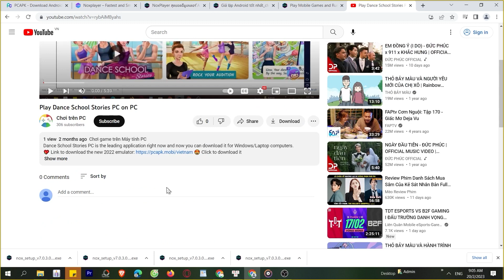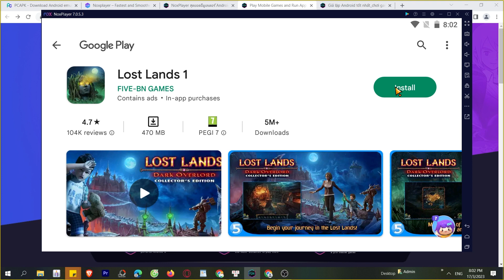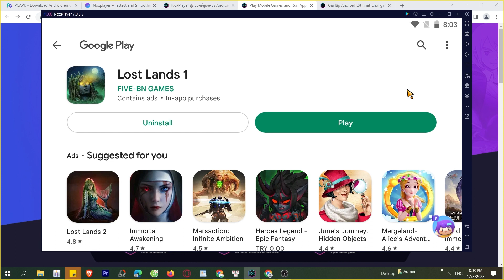Cách tải Lost Lands 1 trên Máy tính, Laptop Windows tốt nhất, MOD APK PRO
Link tải nè 😘 Lost Lands 1 trên Máy tính Windows/ Laptop mượt nhất. 💘 link tải giả lập mới 2023 Nó là một trò chơi rất thú vị, bạn có thể khám phá nó ngay bây giờ, MOD APK Unlocked tiền, Premium MOD APKS menu, skin, APK MODDER Miễn phí,

0:00 giới thiệu xxx PC
0:18 hướng dẫn
1:09 cách tải phần mềm giả lập
1:15 cài đặt Phần mềm
1:37 bắt đầu sử dụng
2:03 đăng nhập Tài khoản Google
2:08 mở CH Play Store
2:03 tải apps xxx cho Máy tính
2:25 mở xxx cho Windows
3:02 Trải nghiệm ứng dụng xxx trên PC